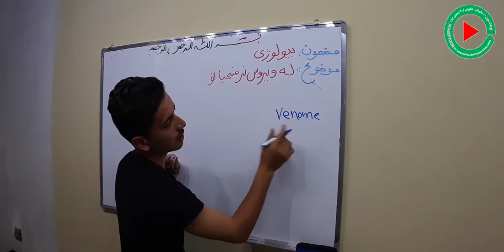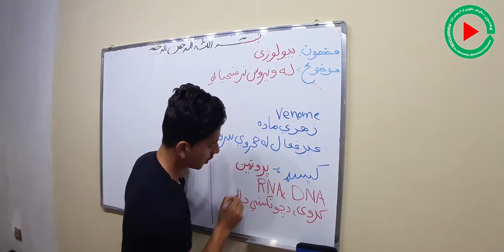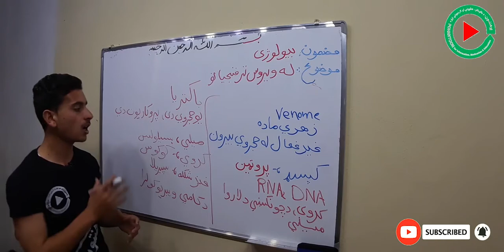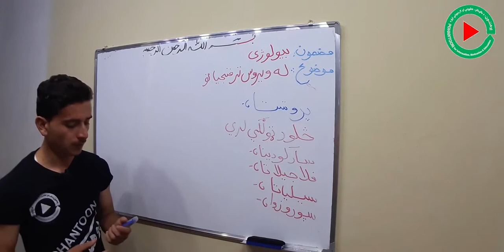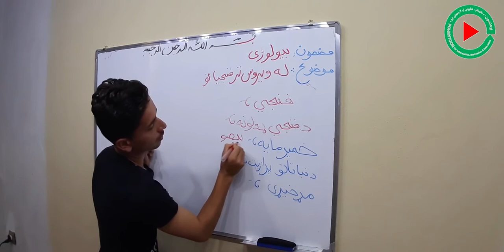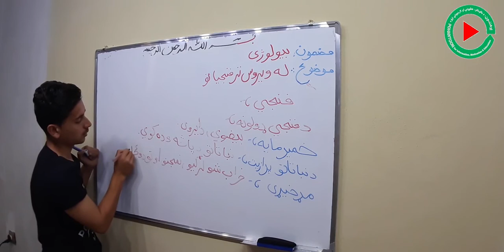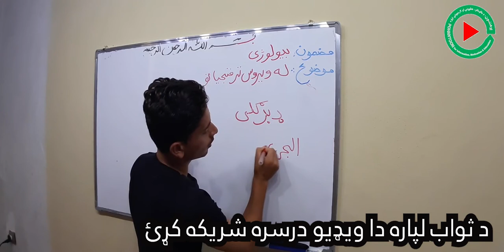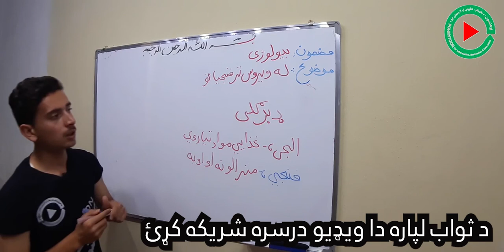8th Class Biology Lecture 2nd of 6.